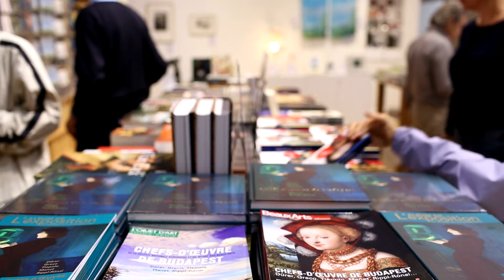A SZÉPMŰVÉSZETI MÚZEUM REMEKMŰVEI PÁRIZSBAN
Remekművek Budapestről – Dürer, Greco, Tiepolo, Manet, Rippl-Rónai címmel nyílt kiállítás a párizsi Musée du Luxembourgban. A Szépművészeti Múzeum és a Magyar Nemzeti Galéria anyagából válogatott tárlat  július közepéig látható a francia főváros egyik jelentős múzeumában.